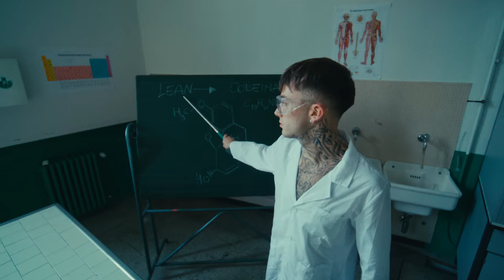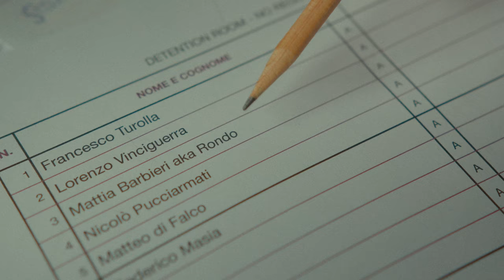NO REGULAR MUSIC (Trailer)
NO REGULAR MUSIC
By SADTURS & KIID

Una produzione THE HILLS
Directed by: Giammarco Boscariol & Davide Piras
Assistant Director: Alessandro Bordoni
Executive Producer: Andrea Chelli, Valentina Bordoni
Director of Photography: Ciro Di Niccolò
1st AC: Emma Mariano
Steadicam Operator: Andrea Gabella
Gaffer: Gabriele Cosma
Electrician: Alessandro Corbani
Set Designer: Veronica Molteni
Ass. Set Designer: Erica Mora
Mua: Chiara Bianco
Photographer: Federico Earth
Colorist: Diego La Rosa
Sound Sfx: Francesco Lisoni
Service: Evolutionrentv
Backstage: Davide Bracco, Alessandro Pop, Davide Crivellari

Project Management: Klaudiu Iacoban, Alessandro Zanaboni
Management Sto Records: Samuel Beraldi, Omar Belkaid